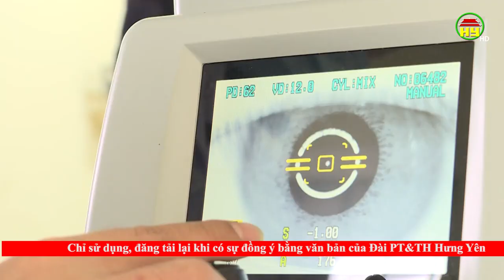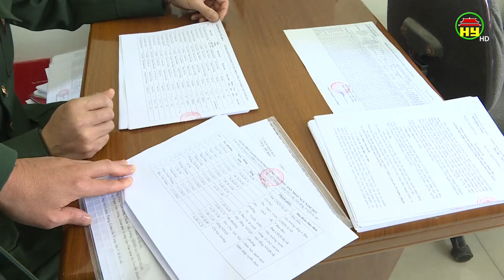Triển khai nhiệm vụ tuyển quân năm 2023